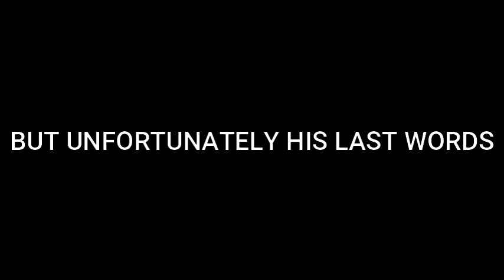NGLESHIE ALATA SƐI WOLOMOR, NII AYITTEY KONKO V LAST WORDS BEFORE HIS DEATH DURING LAFAA HOMOWO